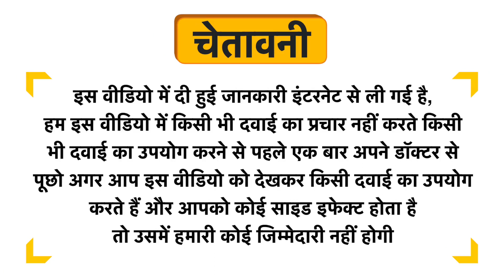Ayurwin Nutrislim Slimming Green Tea Sachet Lemon Uses in Hindi | Side Effects | Review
Ayurwin Nutrislim Slimming Green Tea Sachet  Lemon Uses in Hindi | Benefits | Side Effects | Dose